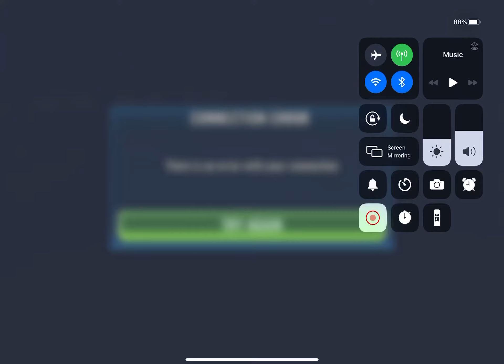MadHatter Padme/Chewy Nuke vs CountDudeku SLKR R27 - LOSS but killed everyone but SLKR